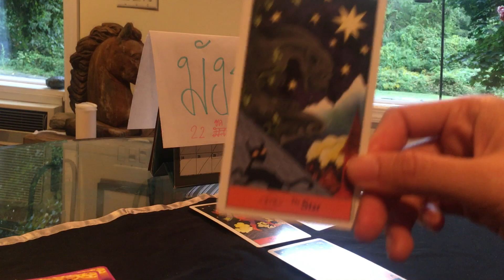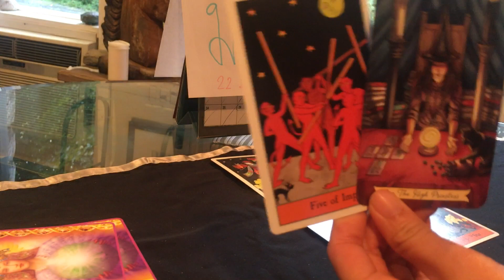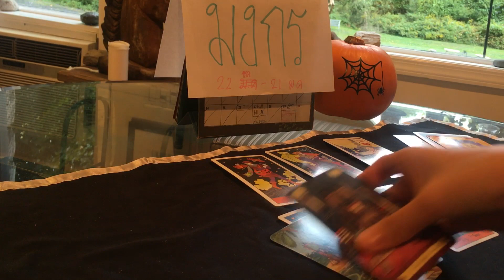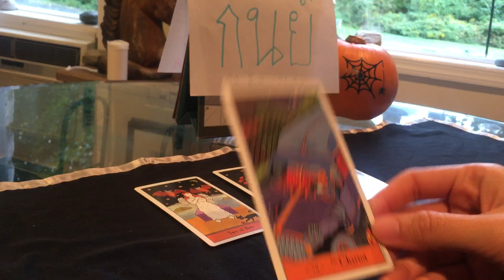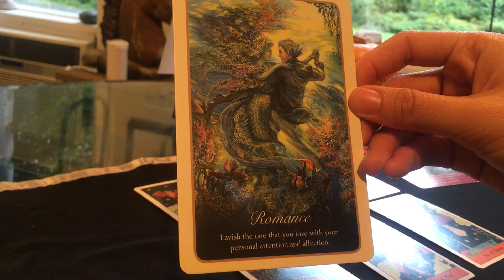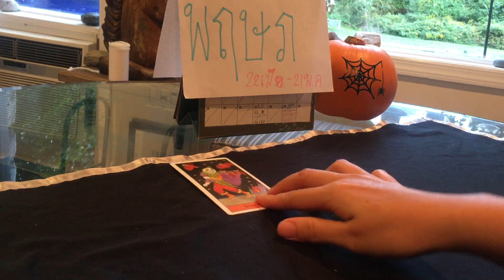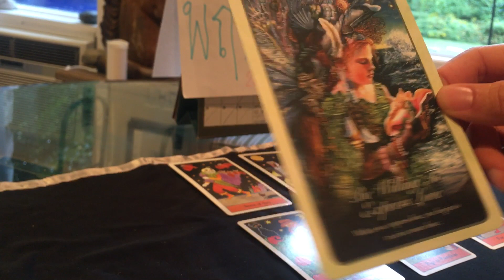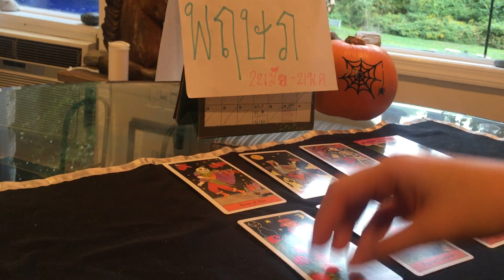ดวงความรัก ธาตุดิน กันย์ พฤษภ มังกร 1-7 ตุลาคม 2561